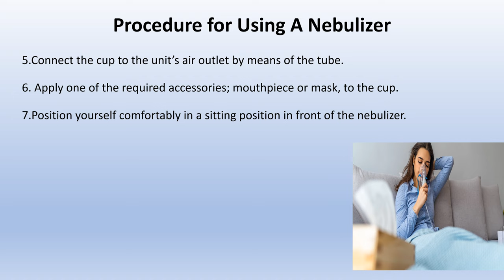How to use Nebulizer?nursingstudent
Nursing Procedure  of Nebulization.
How to use Nebulizer at home ?
How to clean Nebulizer ?